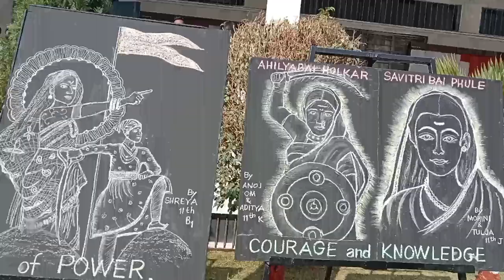shahu junior college latur vlog II shahu college latur 🔥💯 II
celebrating republic day in college celebrate republic day in shahu college latur shahu clg vlog 🩺

shahu junior college latur vlog II shahu college latur independent day celebration 26 jan 2023 II 🇮🇳

shahucollegelaturvlog
shahucollegelaturinformation
shahucollegecelebaration
shahucollege
shahucollegelatur
myfirstvlog
vlog
Maharashtra